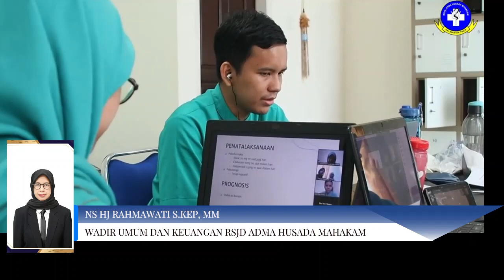RUMAH SAKIT JIWA DI SAMARINDA SIAPKAN LAYANAN KHUSUS CALEG STRESS AKIBAT GAGAL NYALEG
Hi, I'm Aga. More than 1 Decade (almost 13 years since 2010th) joined Radio Republic Indonesia as Journalist or Broadcaster. Hope you enjoy my channel . Thank You !!!